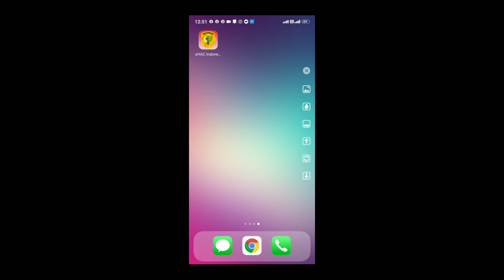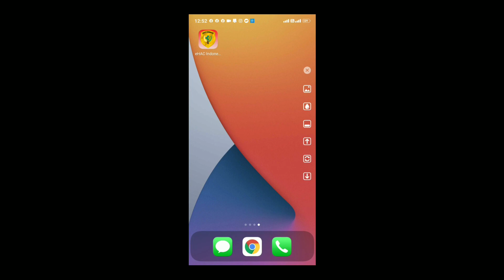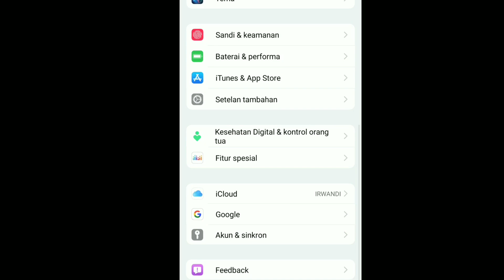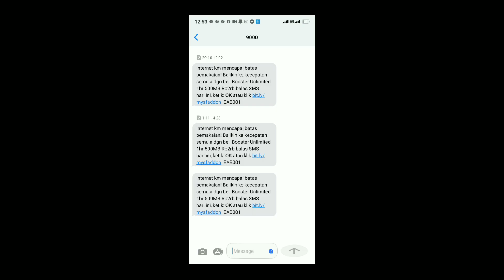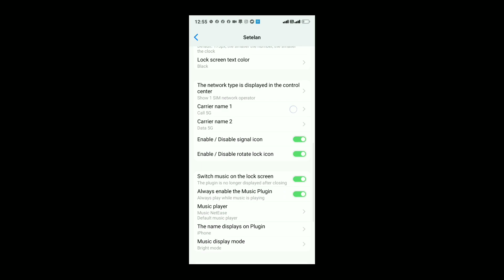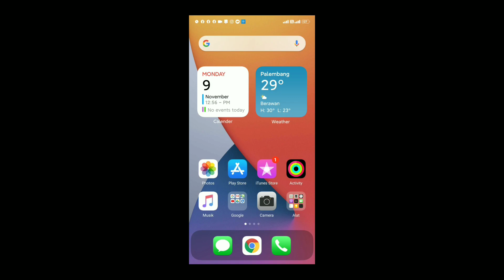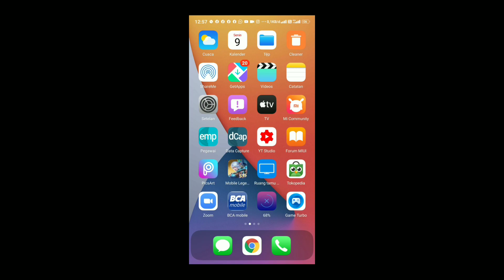Tampilan iphone 12 di xiaomi, work terbaru, tanpa aplikasi tambahan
Terimakasih sudah mampir dan menonton 🥰 mohon maaf apabila kualitas fideo /audio kurang bagus .. Karena recod pake miroring biasa

Top up vocer game murah PUBG, ML, FF
-Open : 09:00 - 23:00
 -Only via rekening
- 100% legal & Amanah
- fast respon DM / chat fb

xiaomi jadi ipone 12 woooooow, nah buat teman2 yg minat tampilan ini silahkan simak aja video nya, jngn d skip,

iini miui yg saya pake miui 11
coba aja yg d bawah nya, 10 , 9, 8

ok guys slamat menonton

FAQ
Q : Pake hp apa
A : Xiaomi redmi note 8 & Xiaomi rdmi note 5

Q : ngedit pake apa
A : Kinemaater diamond mod
A : Picsart pro mod

Q : tujuan nge YouTube
A : Karna hobi dan ingin berbagi pengalaman